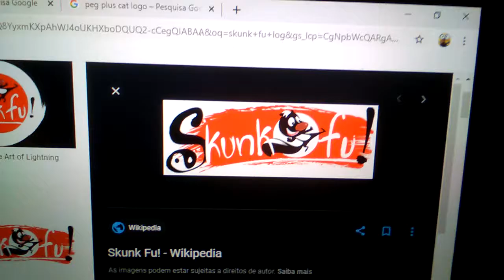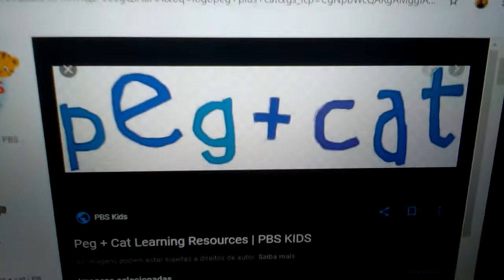Francisco rants redux # skunk fu